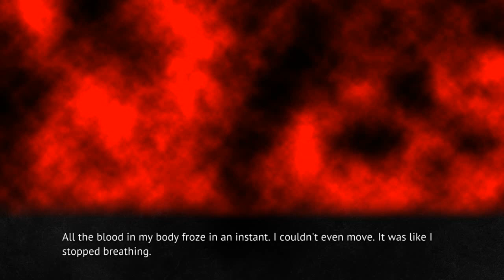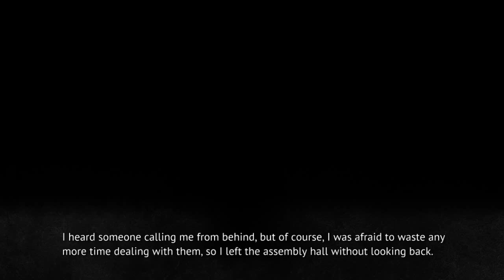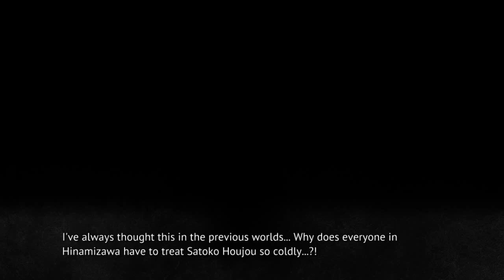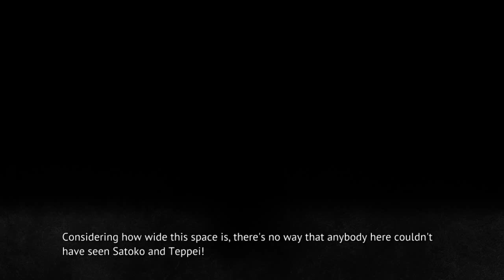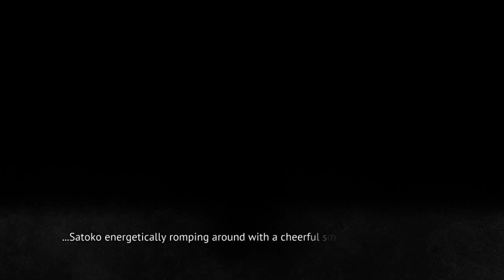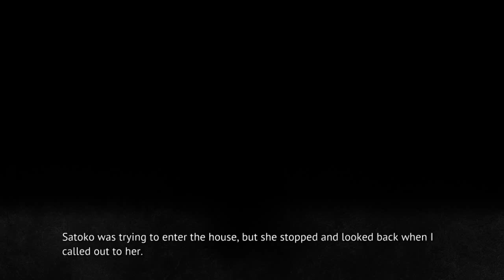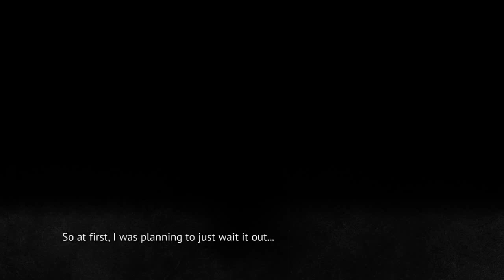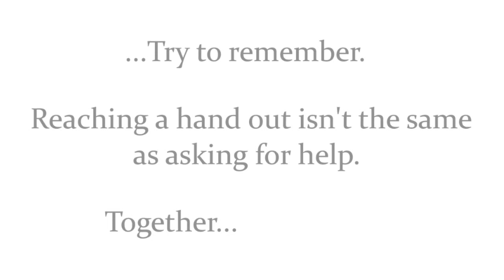MIOTSUKUSHI OMOTE PT19